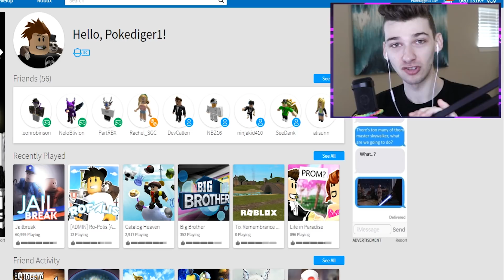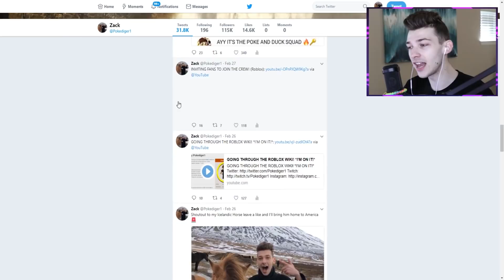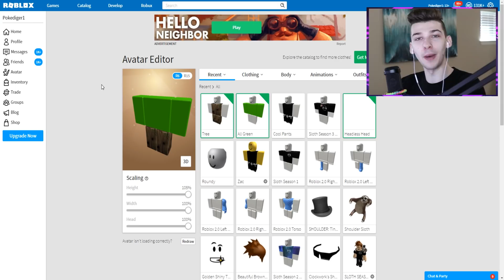DISGUISING NEAR THE BANK TO ARREST! (Roblox Jailbreak)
welcome back to disguising as a bank. but as a tree. leave a like for more roblox bangers by pokey